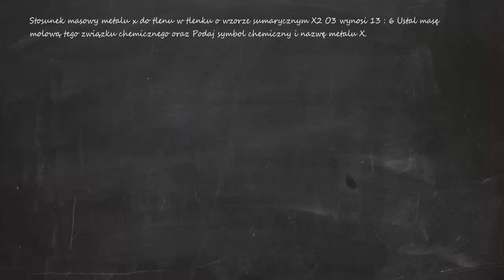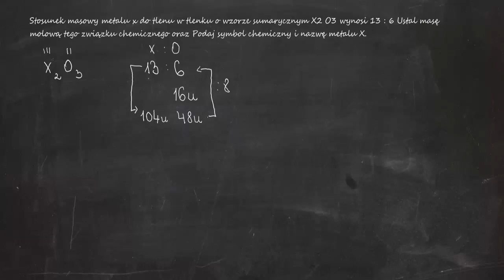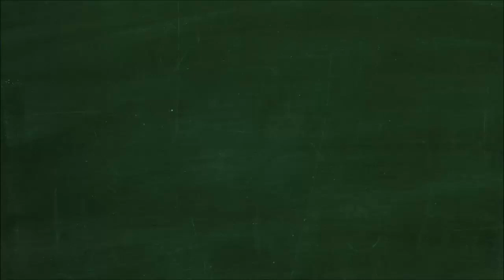Stosunek masowy metalu x do tlenu w tlenku o wzorze sumarycznym X2 O3 wynosi 13:6 Ustal masę molową